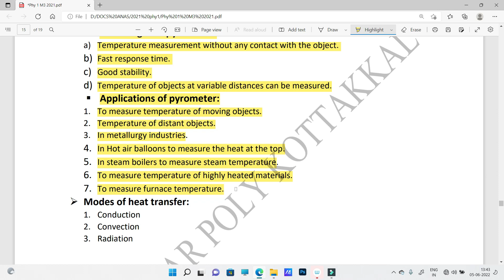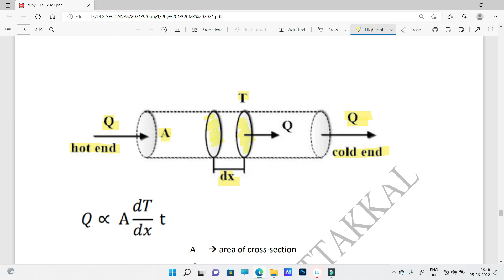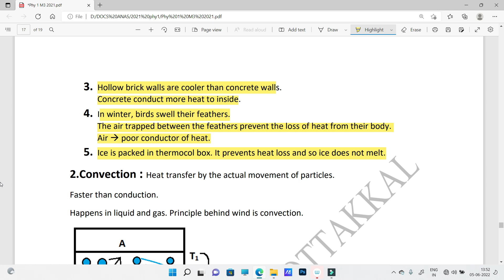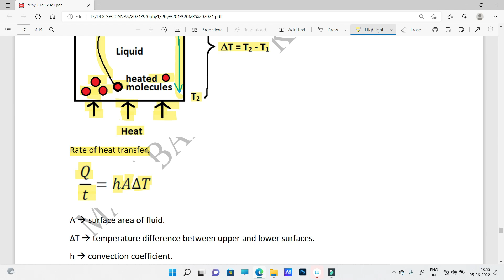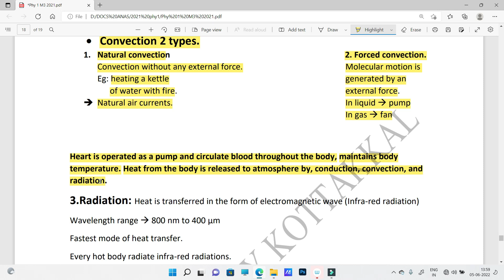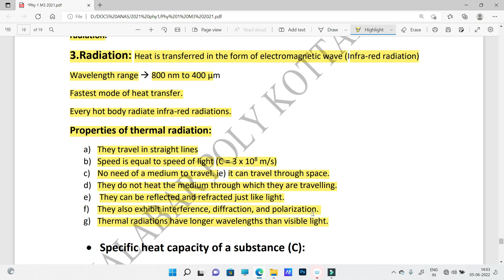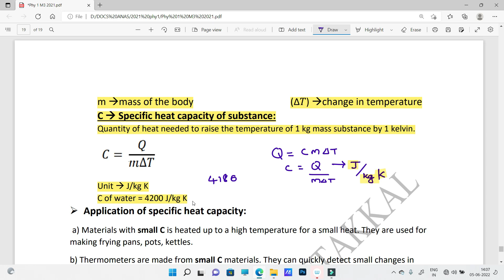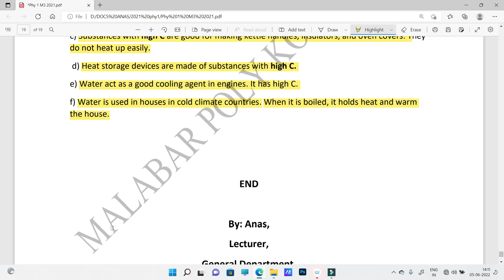Physics 1 | Rev2021 | Module 3 | PART 4 | FINAL PART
TOPICS
1. MODES OF HEAT TRANSFER
2. CONDUCTION
3. CONVECTION
4. RADIATION